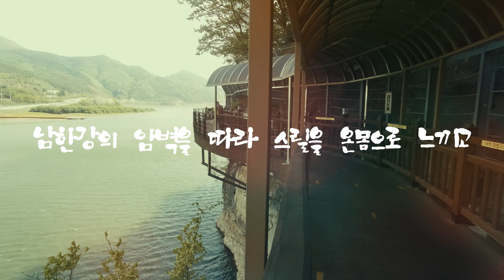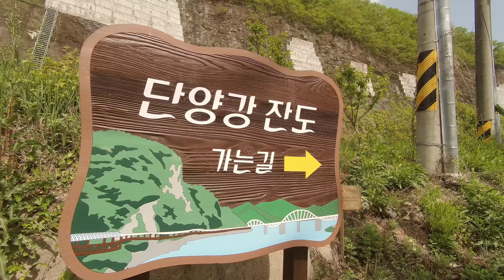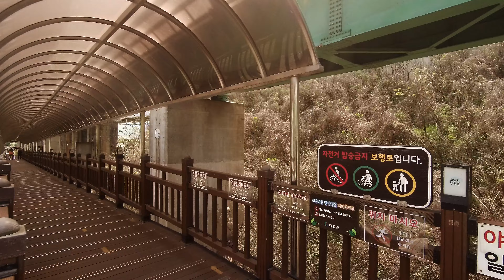푸른 물결을 비단삼아 힐링여행(Healing trip)..남한강 암벽을 따라 걸음걸음 아름다운 단양의 자연과의 만남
남한강 암벽을 따라 이어지는 길은 스릴만큼 걸음걸음 아름다운 단양의 자연을 만날 수 있고, 남한강의 맑고 푸른 물이 유유히 흐르는 그 한가운데 솟은 세개의 봉우리을 볼 수 있는 힐링여행, 또한 태고의 신비를 느낄 수 있는 자연동굴 과의 만남.